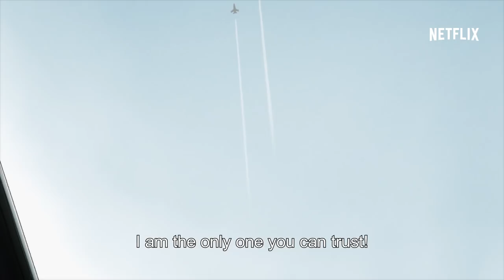DEVILMAN crybaby | Trailer | Netflix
Nobody knows the real Devil. To mark the 50th year of Go Nagai’s career, his hit series “Devilman” returns as “Devilman Crybaby.” Lauded as an “eternal masterpiece” that could never be completely recreated in moving images, the entirety of Devilman will finally be portrayed in Devilman Crybaby. The director is Masaaki Yuasa, the world-renowned creator known for his work on many high-quality titles such as “Ping Pong the Animation” and “Mind Game.” The series will also feature a screenplay by Ichiro Okouchi and music by Kensuke Ushio. A team of Japan’s top creators gathers to take on the anime adaptation of a legendary manga. 2018 only on Netflix.